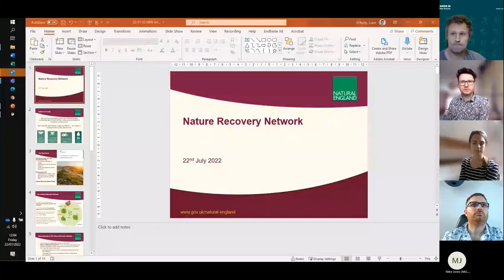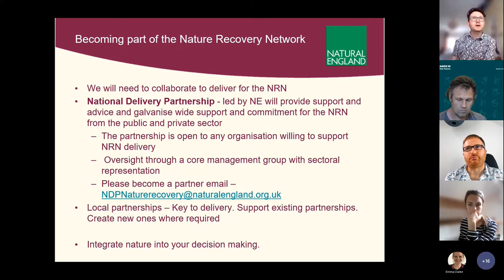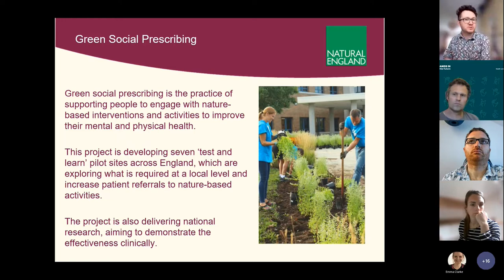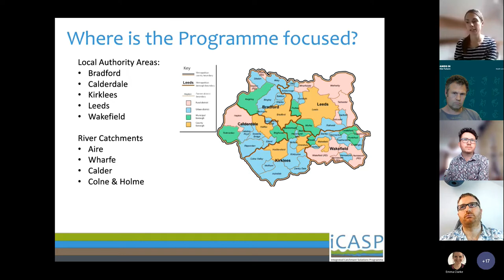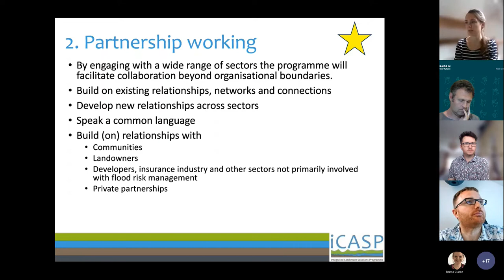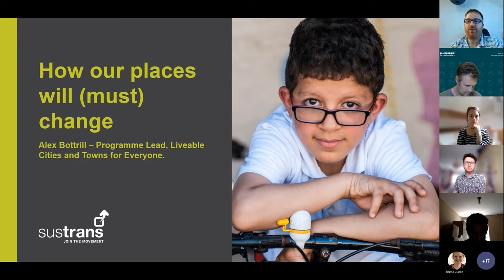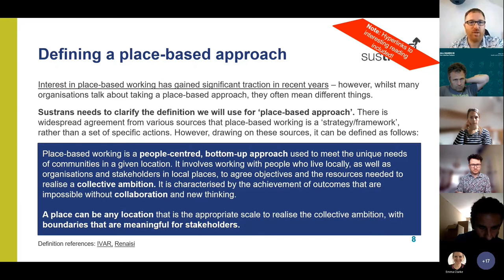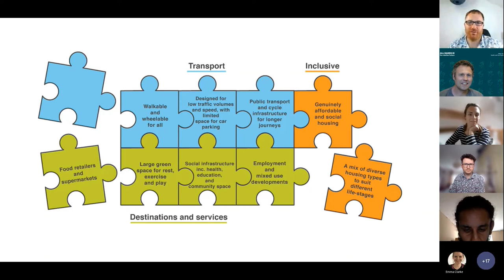22 July 2022 climate change how our places will change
This is a recording of our climate change lunch and learn session on 22 July looking at how our places will change